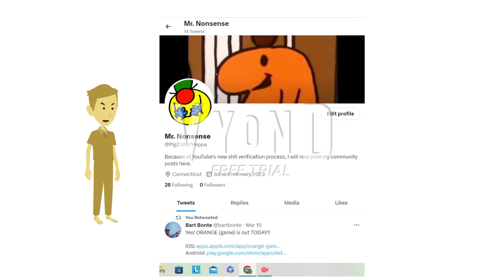Announcement about my Community posts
Yup, my community posts are now moving to my Twitter.